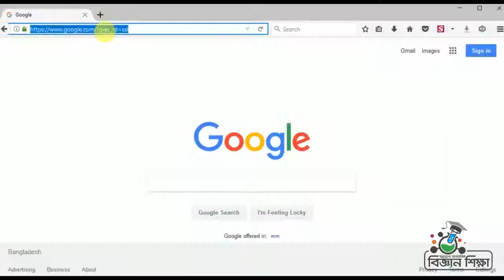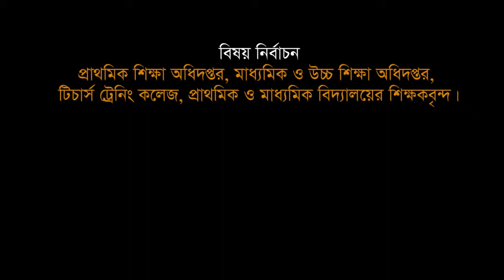স্ফটন পর্যবেক্ষণ ।। বিজ্ঞান ।। সপ্তম শ্রেণি ।। অধ্যায় ১১ ।। আমার ঘরে আমার স্কুল